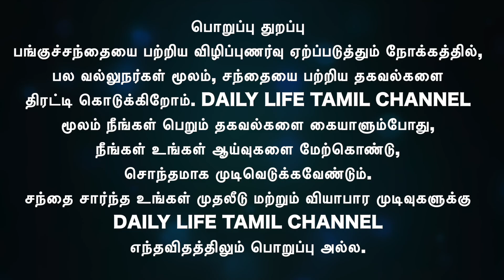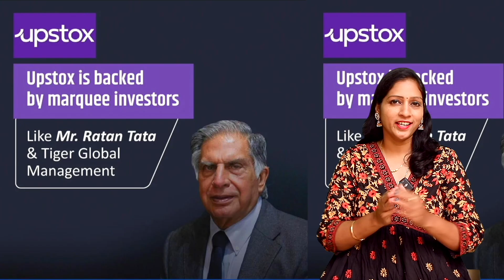வரும் வாரம் எந்தெந்த Sector ல் முதலீடு செய்யலாம்? | Share market in tamil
பெரிய மாற்றம் இல்லாமல் இருக்கும் பங்குச்சந்தை வரும் வாரத்தில் பெரிய இறக்கம் வர வாய்ப்பு?